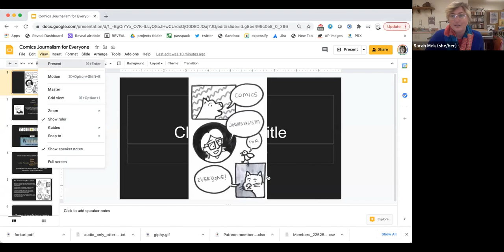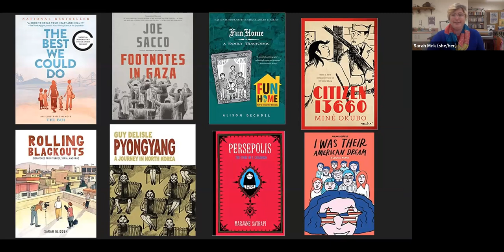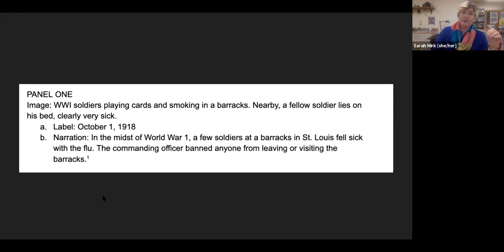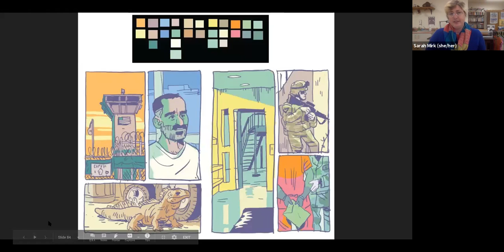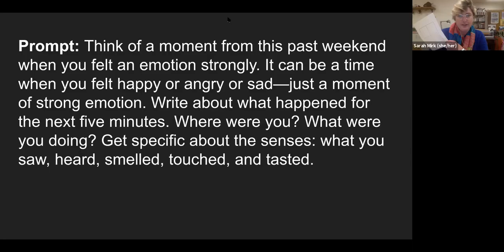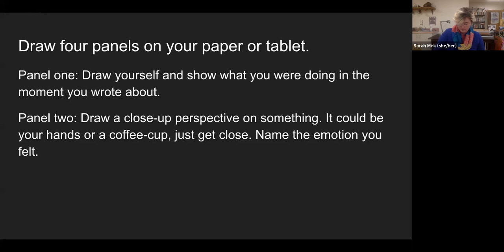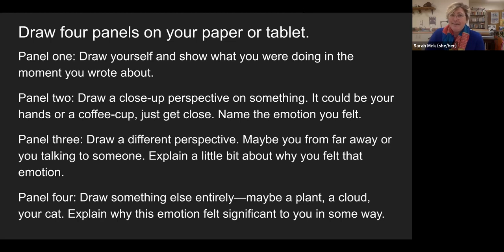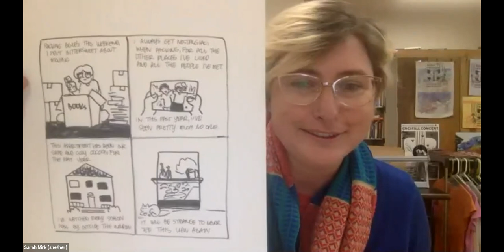Comics Journalism with Sarah Mirk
Comics writer, editor, and artist Sarah Mirk shares her experience creating comics journalism for The Nib and the process of creating her book Guantanamo Voices, which tells stories from Guantanamo Bay prison through comics.